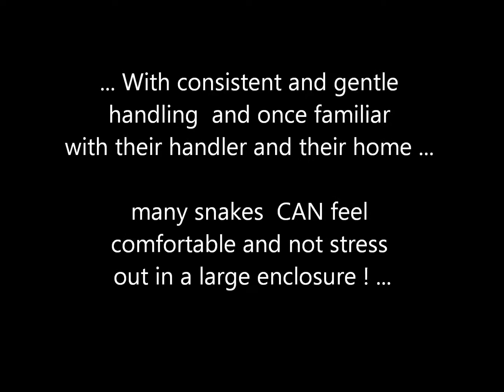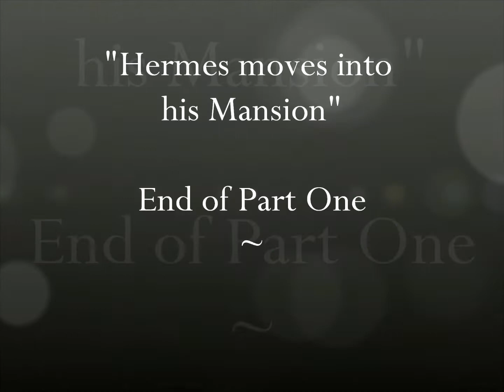May 30, 2012 Hermes's Mansion (part 1)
*** PART ONE of TWO ***   Moved Hermes into his 100 gallon aquarium.

    Part1  - Moved Hermes into his 100 gallon aquarium.
  I put  Hermes in his new enclosure before the furnishings and he was all over the place exploring.  (He was most likely looking for an escape route.) I put his hide inside to give him a choice to hide if he felt stressed in such a large space but he had no interest in hiding.
 ~The video footage was created by my self and I own all rights to it~

Genre: Contemporary
Song Title: Autumn Day
ISRC: US-UAN-11-00765